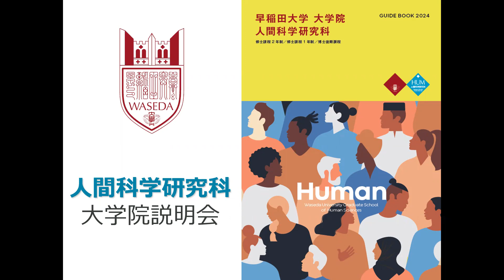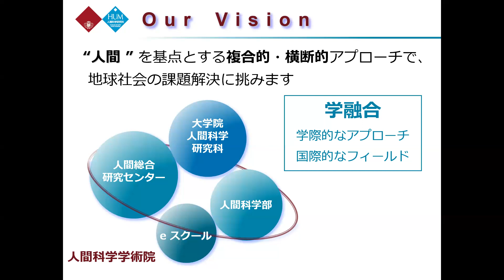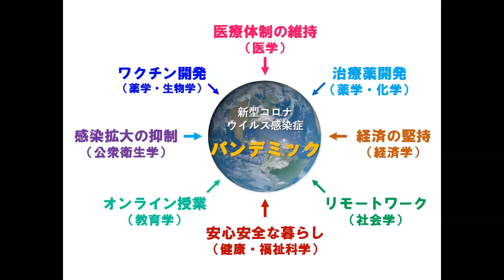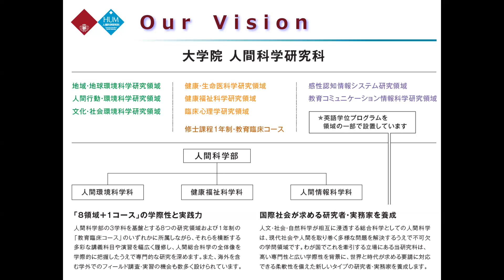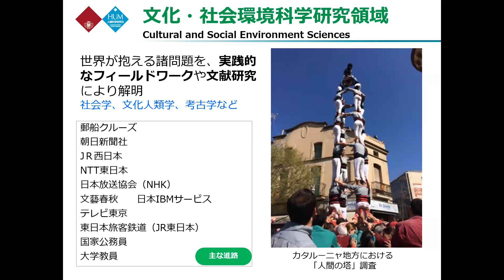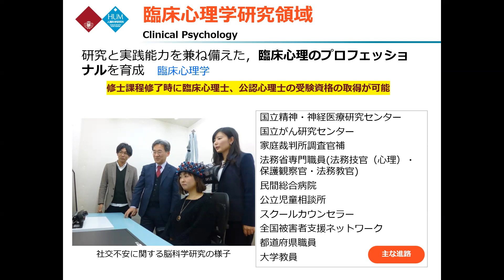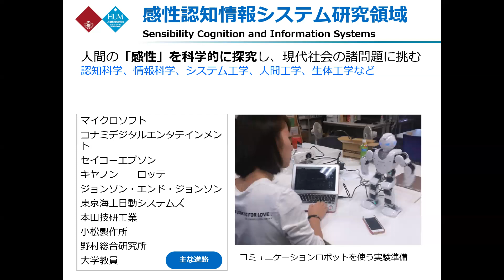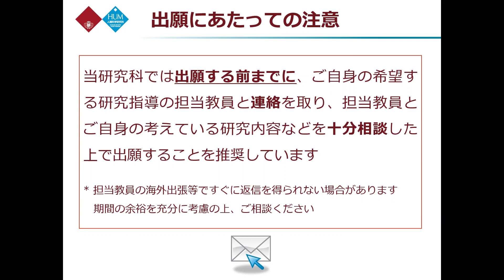【早稲田大学】人間科学研究科 概要説明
人間科学研究科 概要説明です。